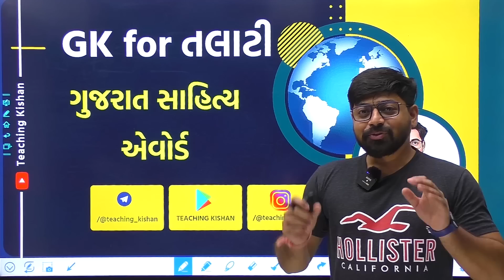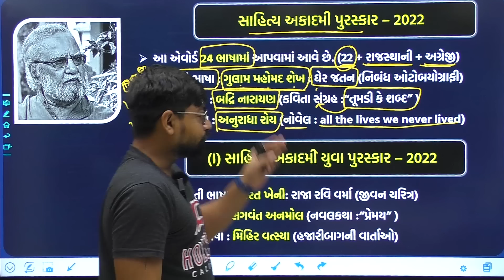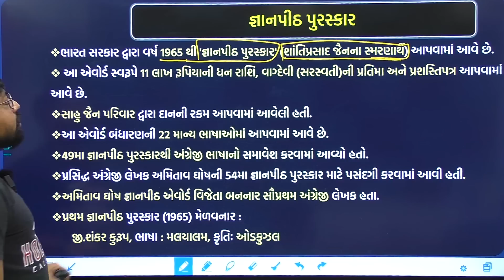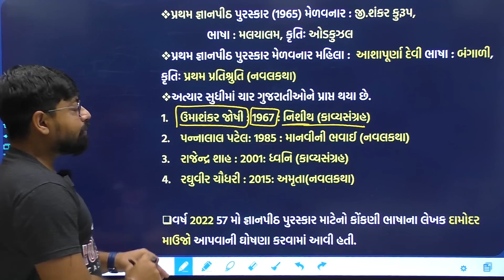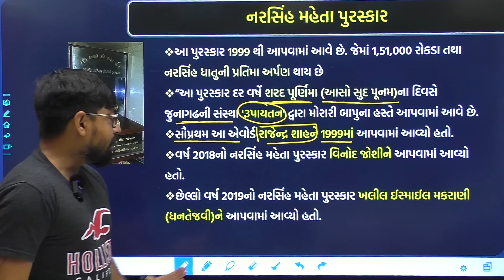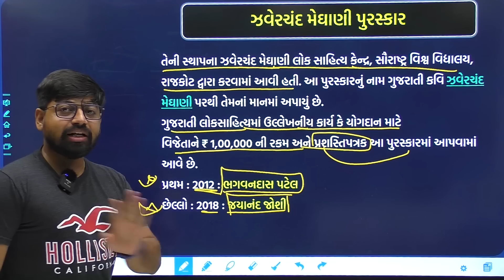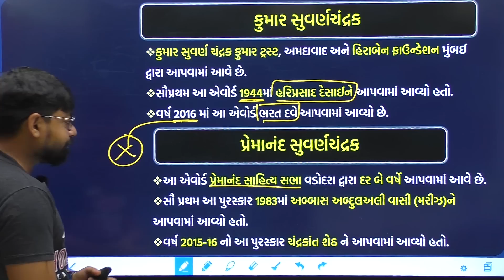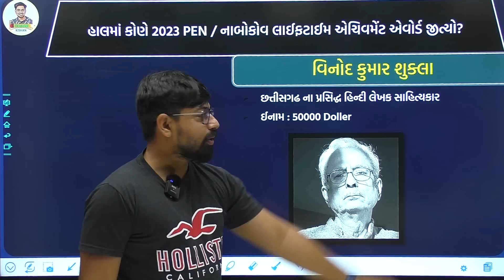બધા જ ગુજરાતી સાહિત્ય એવોર્ડ 2023 | Gujarat Sahitya Award 2023 By Kishan Patel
2)  SMART Current Affairs  ની PDF તમે તમારા મોબાઈલમાં Download કરી Print કાઢી શકસો.